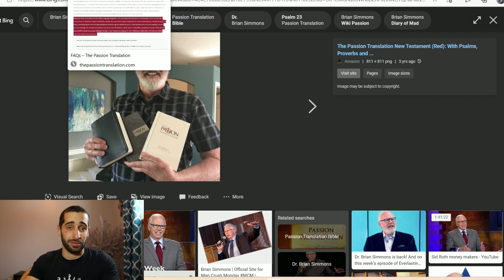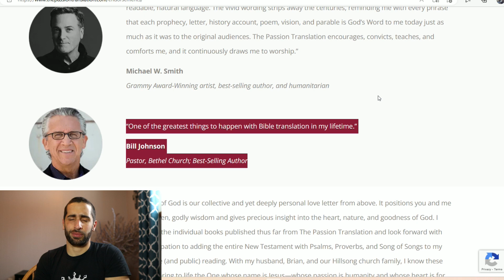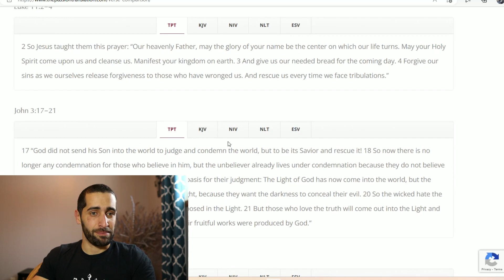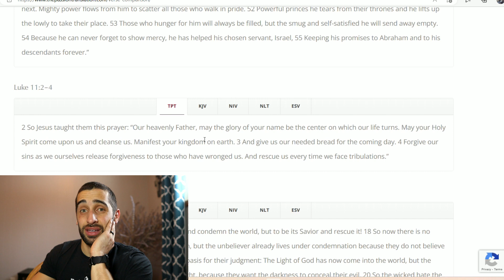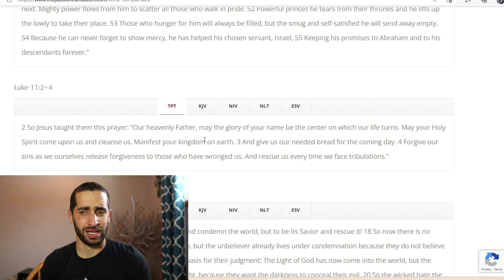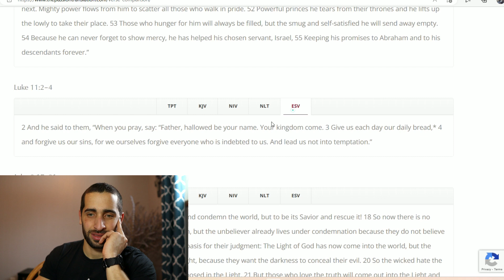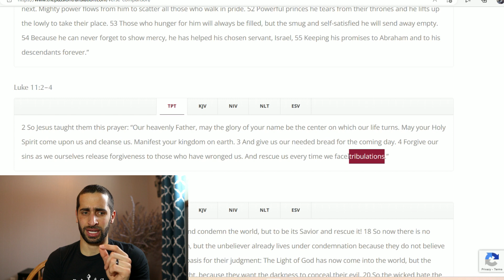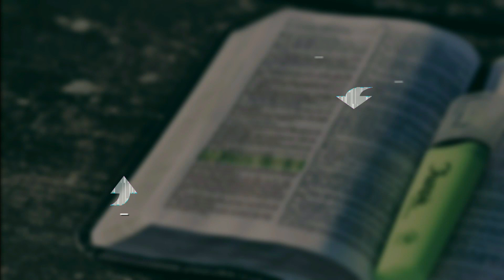The Passion Translation (Bible) - My Thoughts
Brian Simmons translated the Bible - but there are a few red flags that make it one translation not to recommend.